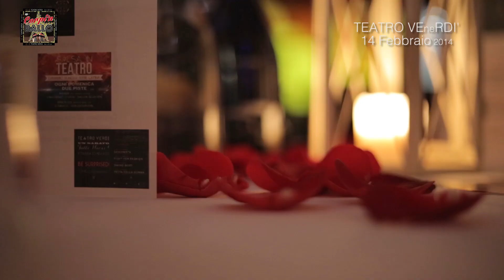TEATRO VEneRDI Unconventional Friday 14 Febbraio 2014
:-) :-( TEATRO VERDI 666 TV -
da un'idea di Andrea Rossi, Gianni Comandini,
presenta Laura Padovani